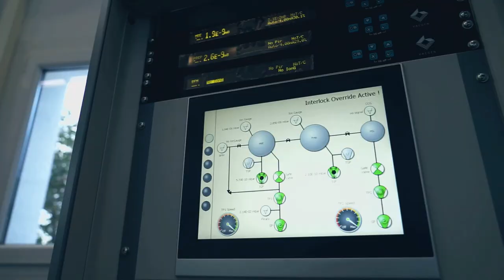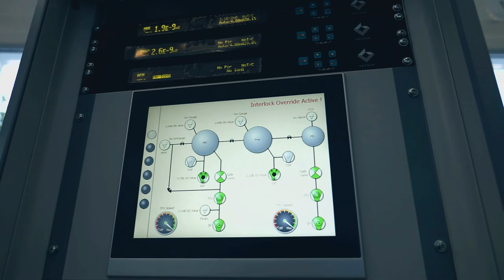Scienta Omicron System Assembly Hall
This video features System assembly hall showing various customized systems in production at Scienta Omicron in Taunusstein, Germany. The experts are engaged in state-of-the-art production like ARPES-UHV System; MBE-UHV System; EVO50-MBE-UHV System; and LT NANOPROBE System.